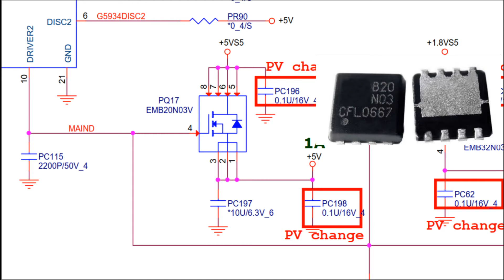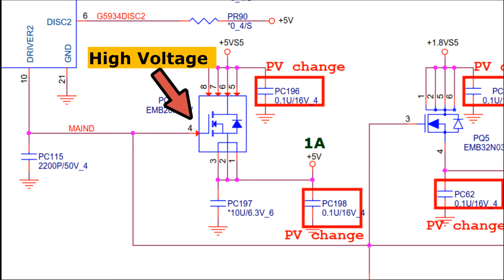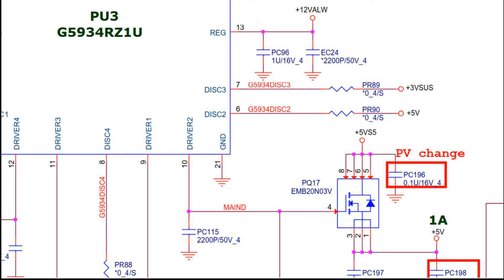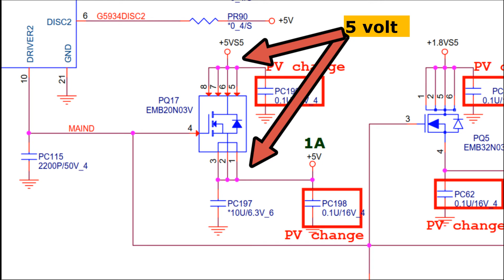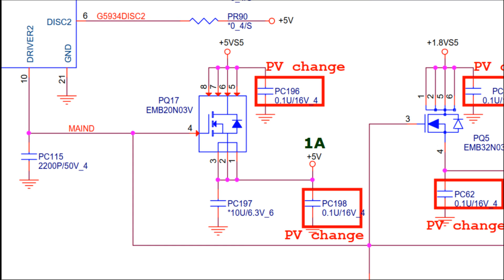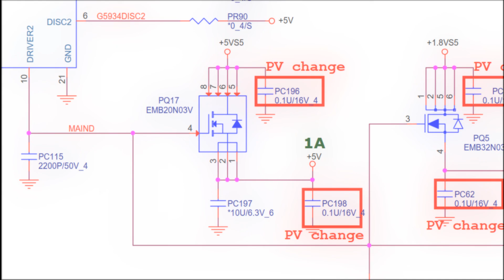Tegangan Kerja Mosfet Ini Berapa ?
Yuk belajar elektronika laptop, Dasar Pemilihan Mosfet Pada Rangkaian Elektronika